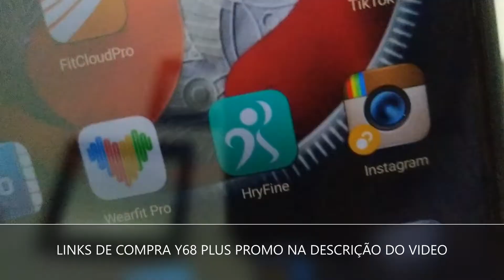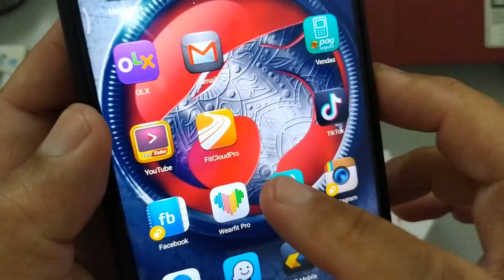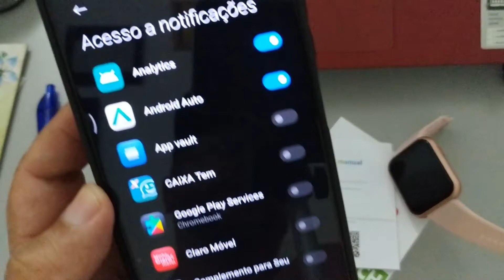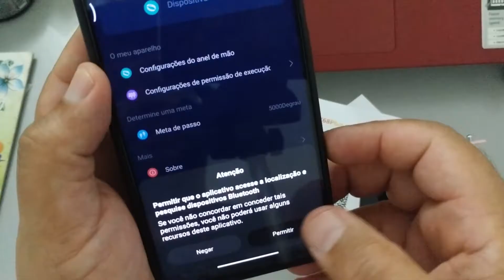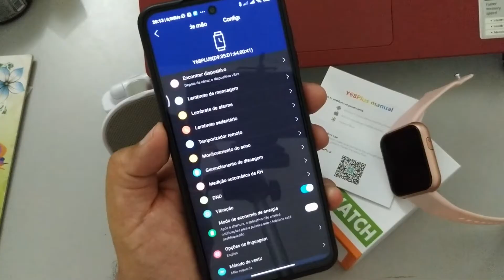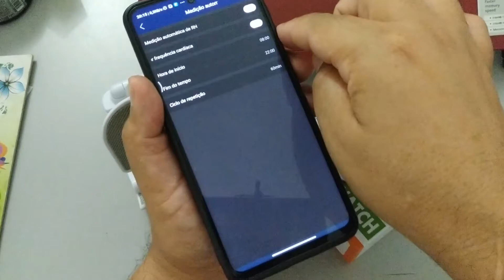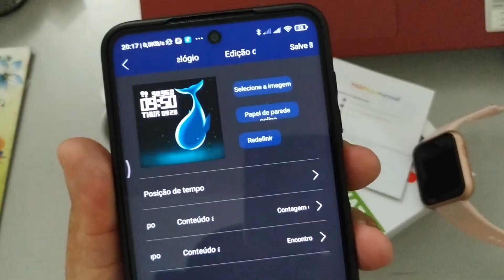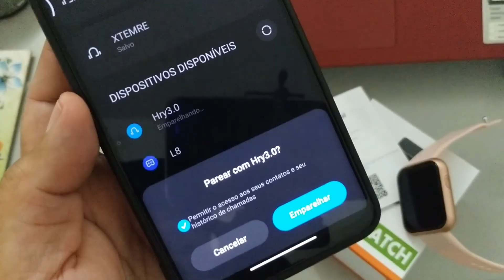✅HryFINE APP , como CONECTAR no CELULAR D20 PLUS , X8 MAX SMARTWATCH E OUTROS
HryFINE APP ,  D20 PLUS , X8 MAX 2.0 SMARTWATCH COMO CONECTAR NO CELULAR   - Y68 D20 VS. ATUALIZADA
APRENDA NESSE VIDEO COMO CONECTAR Y68 PLUS / D20 PLUS NO APP HRY FINE
APP HRYFINE TAMBEM É USADO EM ALGUMAS VERSÕES DO D20 Y68 COMUM .
LINKS DE COMPRA DOS MODELOS QUE RECOMENDO :
W57 SMART IWO 15
W27 PRO MAX SMARTWATCH
HW57 PRO SMARTWATCH
X8 MAX 2.0 BIG
MI BAND 7
LINKS COMPRA SHOPEE :
LINK DE COMPRA CONFIAVEL
Y68 - D20 PLUS :

VEJA NESSE VIDEO COMO CONECTAR Y68 PLUS / D20 PLUS NO APP HRY FINE

REDMI NOTE 9 S - LINK DE COMPRA NO BRASIL AMAZON -
REDMI NOTE 9S - 6GB RAM  - 128 GB
BRANCO GLACIAL
AZUL AURORA
REDMI NOTE 9S 4GB RAM - 64GB *MAIS BARATO*

IWO W46

PRINCIPAIS PRODUTOS QUE RECOMENDO
LINK DE COMPRA CONFIAVEIS :

MI BAND 4
AIRDOTS 2